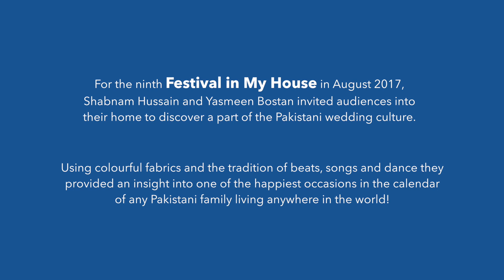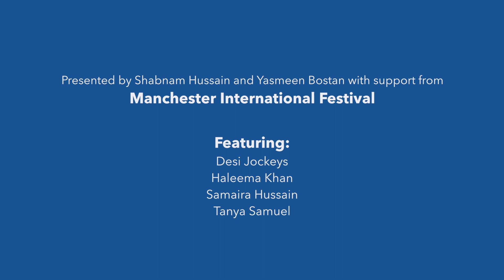FIMH - Dholki Festival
For the ninth Festival in My House in August 2017, Shabnam Hussain and Yasmeen Bostan invited audiences into their home to discover a part of the Pakistan wedding culture. Using colourful fabrics and the tradition of beats, songs and dance they provided an insight into one of the happiest occasions in the calendar of any Pakistani family living anywhere in the world!

Dholki Festival gave friends and neighbours a chance to experience the energy and spirit of Pakistani culture alongside delicious traditional food and drink.

Presented by Shabnam Hussain and Yasmeen Bostan with support from Manchester International Festival.

Featuring:
Desi Jockeys
Haleema Khan
Samaira Hussain
Tanya Samuel